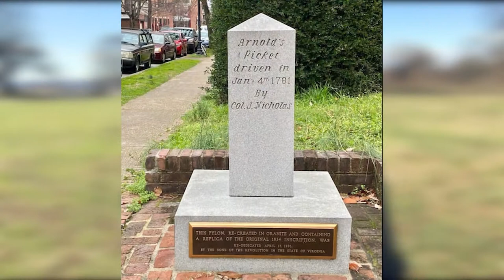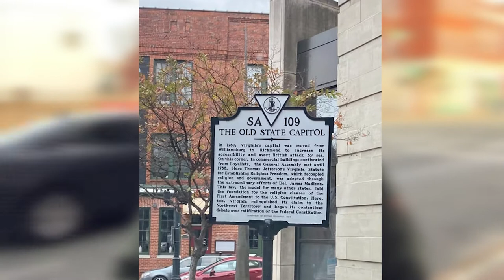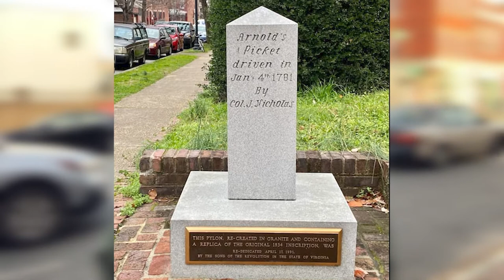Arnold's Raid on Richmond - a Virtual Tour 2021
The history of Richmond's battlefields spans multiple centuries. January 5th 1781 marks the day that General Benedict Arnold, during the American Revolution, captured Richmond. Join National park Service rangers Nathan Hall and Mark Wilcox as they explore the sites that Arnold visited while he was here. This program is a partnership with Richmond National Battlefield Park.